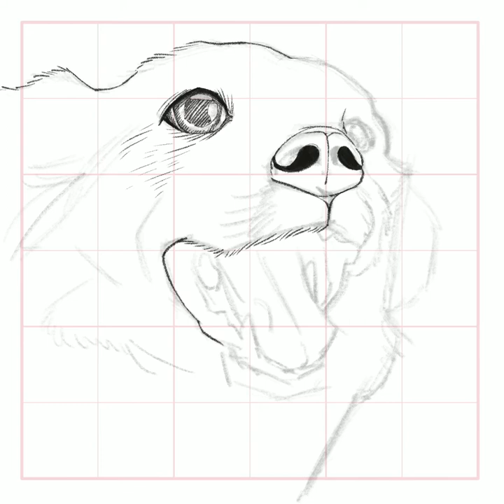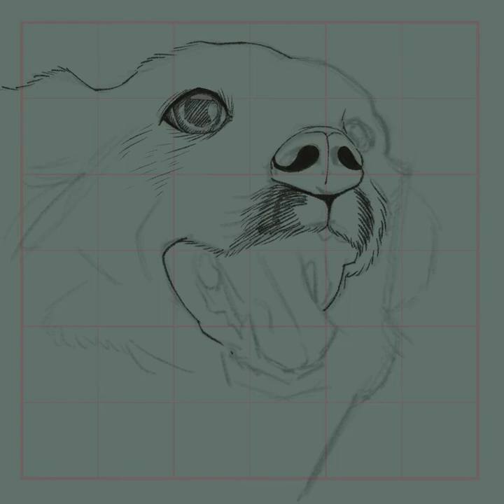Procreate Speedpaint of Dog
Mostly trial and error, made with "Procreate Pencil" and "Salamanca" brushes in Procreate